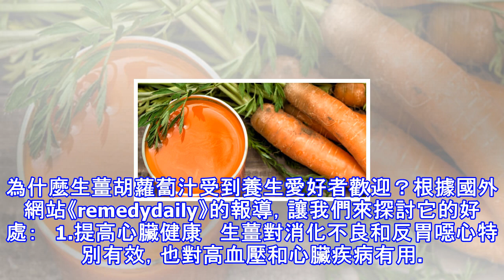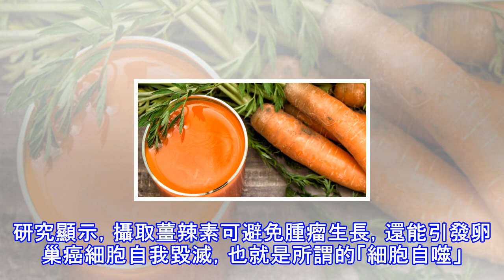養生人士的最愛「生薑胡蘿蔔汁」好處超多！對抗癌症、心臟疾病，不知道就太可惜了！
(Source:remedydaily)   談到健康果汁，薑和胡蘿蔔的組合絕對不能錯過，這個酸甜的飲料絕對好處多多。為什麼生薑胡蘿蔔汁受到養生愛好者歡迎？根據國外網站《remedydaily》的報導，讓我們來探討它的好處：   1.提高心臟健康   生薑對消化不良和反胃噁心特別有效，也對高血壓和心臟疾病有用。胡蘿蔔含有豐富的抗氧化劑，這有助於降低罹患心血管疾病的風險。胡蘿蔔也是膽固醇的一大剋星，讓身體更容易處理掉脂肪。   2.保持皮膚鮮嫩健康   胡蘿蔔存在著一個非常有價值的成分β-胡蘿蔔素，能加速皮膚的癒合，通常用於醫療目的。最近的研究結果指出，生薑也有同樣的效果，因為其中包含兩種抗氧化...